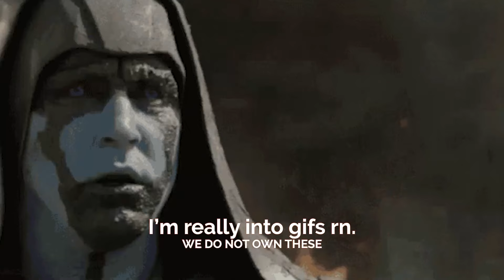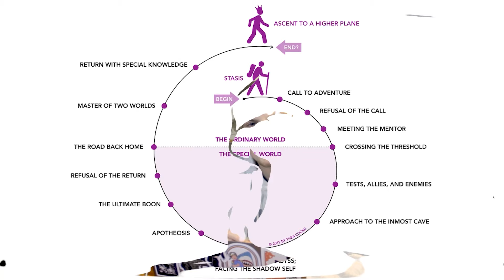The Perfect Movie Formula - Rolan Underground Ep15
There is a formula... and I have found it.

O' So Curious: Three curious minds trying to tell time.

THE CREW

Daniyal N. Khan: Fan of all things sci-fi. In Christopher Nolan movies I trust. "Look at me. I'm the captain now."

Magdalena Czana: One of two Stargate fans on here. Resident research and writing expert. "Everything is connected."

Brian Jennings: When is football coming back? I give my opinion on things. "I didn't take the job for the money, I did it for the free golf."

Rolan Underground: I live in a basement. You got a problem with that? Yeah, didn't think so. "Do you feel in-charge?"

Andrew Frankel: I'm new here. Making mayhem. "Do I feel lucky? Well, do ya punk?"